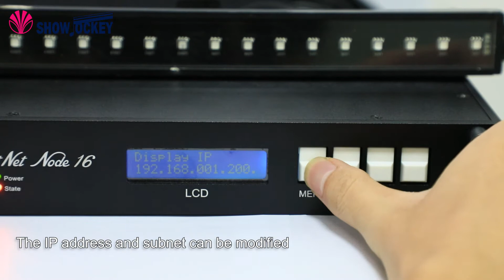how to use showjockey artnet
Artnet can work with any lighting software, madmapper, arena resolume, madrix
We have 2 port, 4 port ,8 port and 16 port.